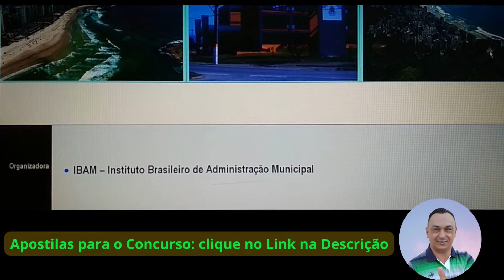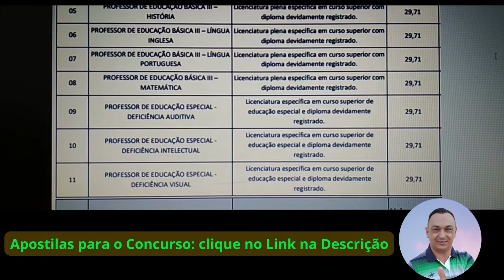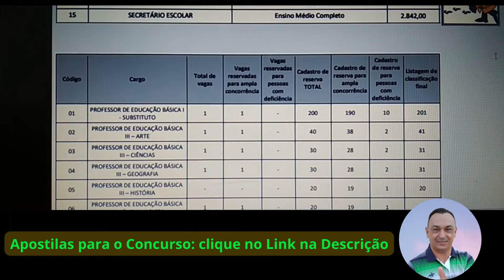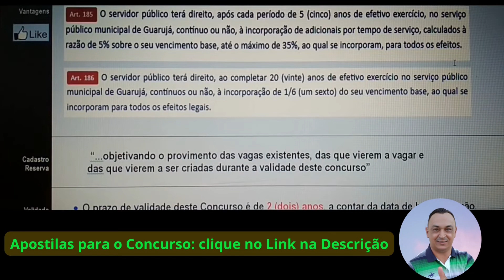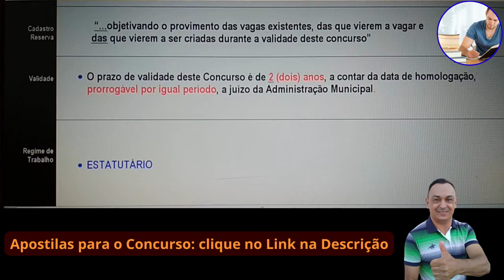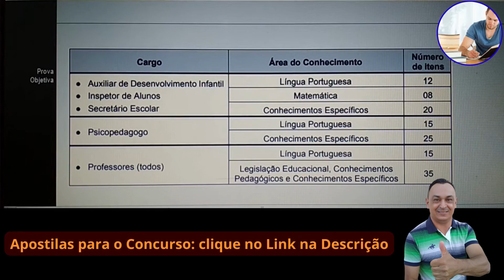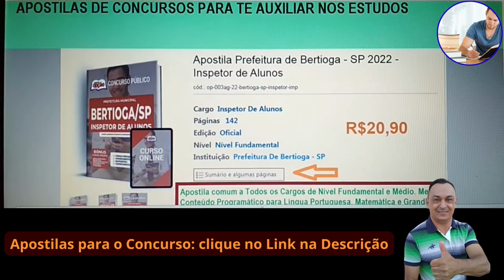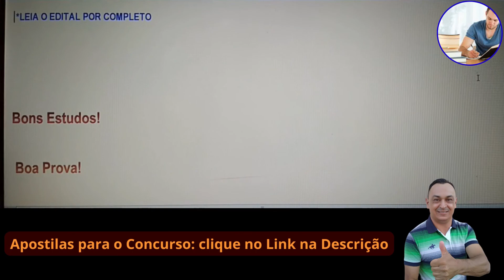Saiu Edital! GUARUJÁ SP. Prefeitura. Nível Fundamental, Médio e Superior. Detalhes do Edital 001/22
Você pode também:

Digite no campo de pesquisa:

“Apostila Prefeitura de Bertioga – SP 2022 – Inspetor de Alunos”. Essa Apostila possui o MESMO conteúdo programático das disciplinas de Língua Portuguesa, Matemática e grande parte de Conhecimentos Específicos para os Cargos de Nível Fundamental e Médio do Concurso da Prefeitura de GUARUJÁ/SP (mesma Banca IBAM).

“Apostila Prefeitura de Bertioga – SP 2022 – Professor de Educação Básica I”. Essa Apostila possui o MESMO conteúdo programático das disciplinas de Língua Portuguesa, Matemática e grande parte de Conhecimentos Específicos para os Cargos de Nível Superior do Concurso da Prefeitura de GUARUJÁ/SP (mesma Banca IBAM).

Você pode ainda:

(Digite o Concurso ou o nome do cargo no campo de pesquisa . Exemplo: inspetor de alunos. Aparecerá opções para este concurso OU concursos similares cujas matérias para estudar se assemelham. Fique à vontade! Obrigado!)

Olá! Tudo Bem? Neste vídeo trataremos dos detalhes do Edital 001/2022 do Concurso Público da Prefeitura Municipal de GUARUJÁ / SP, além de muita motivação para os seus estudos. Espero que gostem!